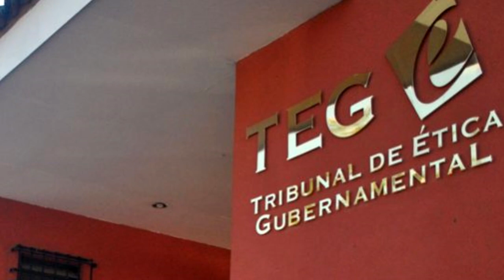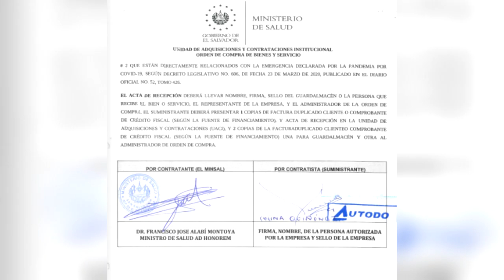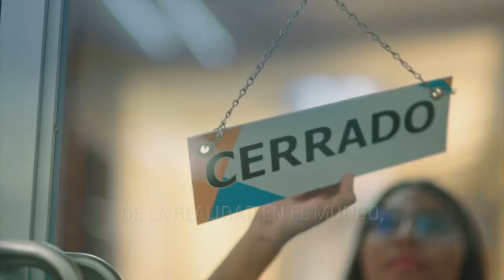Noticiero LPG 11 de enero: Acuerdos de Paz ya no serán conmemorados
Y a iniciativa del presidente de la Asamblea Legislativa, Ernesto Castro, el partido Nuevas Ideas derogó la conmemoración de los Acuerdos de Paz, celebrada cada 16 de enero, en la sesión plenaria de este martes.

¡Visítenos!